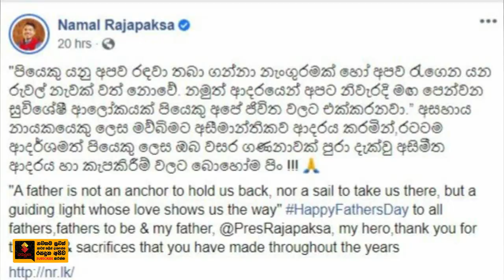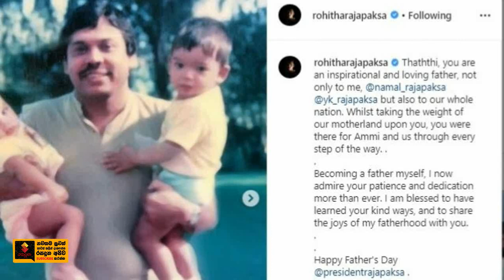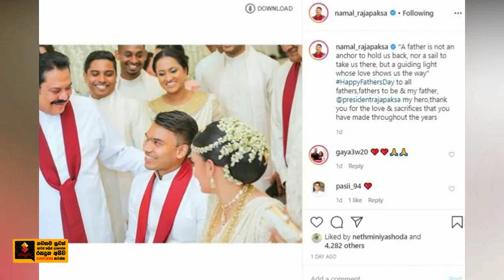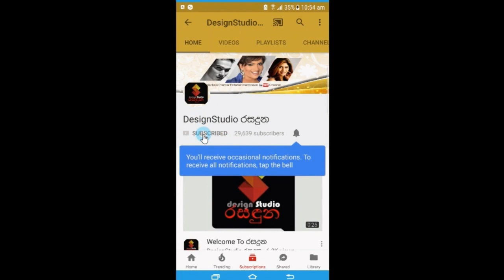ලෝක පියවරුන්ගේ දිනයෙදි රාජපක්ෂ පවුලෙන් ඇහුන සෙනෙහෙබර කතාව.Rajapaksa Family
පියෙකු කියන්නේ අපිව රදවා තියාගන්න නැංගුරමක් නෙවෙයි.
ලෝක පියවරුන්ගේ දිනයෙදි රාජපක්ෂ පවුලෙන් ඇහුන සෙනෙහෙබර කතාව මෙන්න.Rajapaksa Family